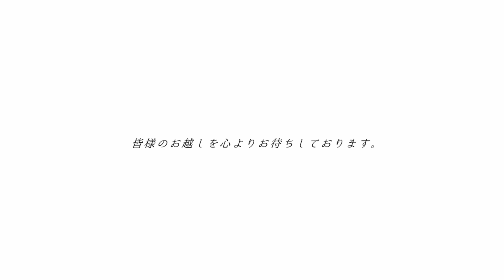Arico&gumi/The Sensual Sound～おもむくままに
『The Sensual Sound  ～おもむくままに』

ピアニストであり作曲家であるAricoと、インド古典音楽バーンスリー奏者のgumiによる、即興デュオコンサート。

【京都公演】

　　　　18:30開場 19:00-21:00

◆会場：元・立誠小学校講堂
　　　　〒604-8023京都市中京区備前島町310-2

【東京公演】

　　　　18:30開場 19:30-21:30

◆会場：キーストンクラブ東京
　　　　〒106-0032 東京都港区六本木7-4-12 ジャスミンビル2F

【詳細】

◆出演：Piano/　山下有子
　　　　Bansuri/ gumi

◆チケット：前売り3000円　/　当日3500円
　　　　　　前売り券はArico&gumiサイト内Shop、各アーティストよりお求めいただけます。

◆主催：Namaste! Group